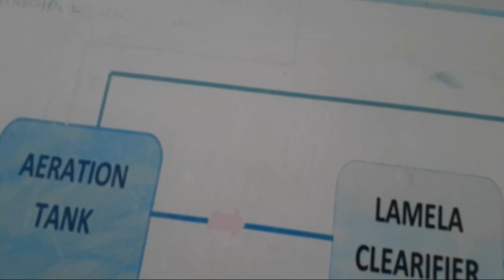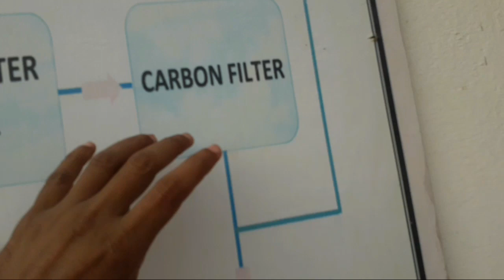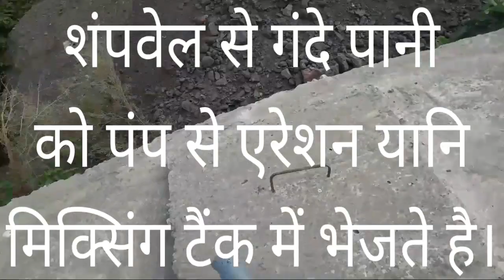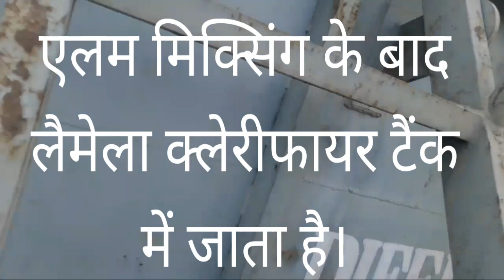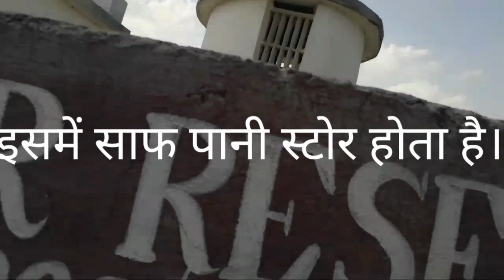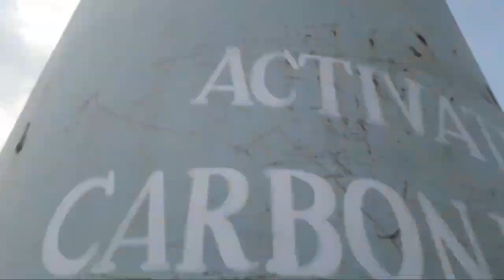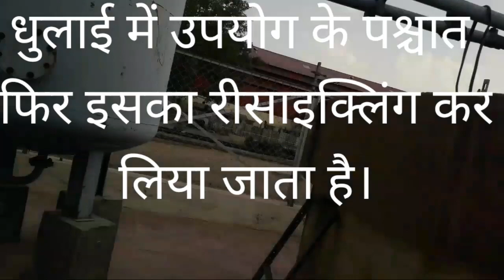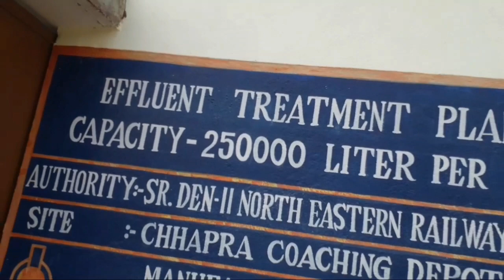गंदे पानी को साफ कर फिर से उपयोग करने की विधि/ WATER RECYCLING/जल का पुनर्चक्रण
पैराडाइज साइंस सेंटर
विज्ञान की बातें
ज्ञान की बातें
सीखे कैसे गंदे पानी को साफ करते हैं
छपरा जंक्शन में कोच की धुलाई करने के लिए पानी का रीसाइक्लिंग l
महेश सर से सीखें ज्ञान _विज्ञान
सभी प्रतियोगी परीक्षाओं के लिए प्रैक्टिस सेट इस चैनल पर उपलब्ध हैं।